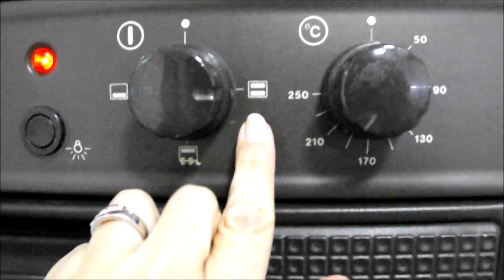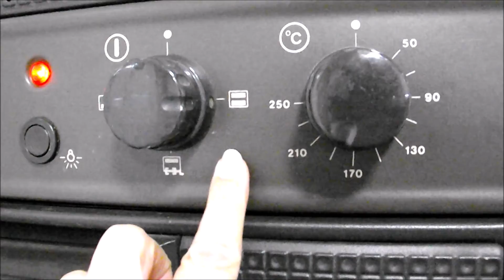PASTAS O BOCADITOS DE ALMENDRAS ||COCINA CON PILAR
Para preparar estas sencillas y sabrosas pastas o bocaditos de almendras como a mi me gusta llamarlas, sólo necesitamos 3 ingredientes. No creerás lo fáciles de hacer que son.

INGREDIENTES
70gr harina de almendras
70gr azúcar
50gr claras de huevo
Opcional un poco de azúcar glas para decorar